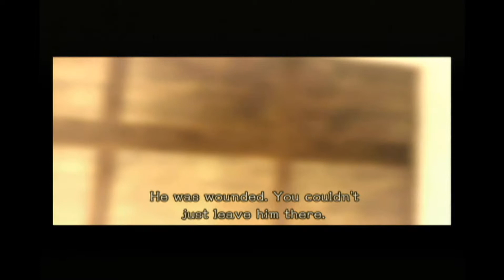Pandora's Tower ep 11 "Saber Tooth Fire Tigers" Player Ones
Good lord these things are hardy! And they drop next to nothing. Even video game cats are ass holes!

Pandora's Tower is property of XSeed and Nintendo